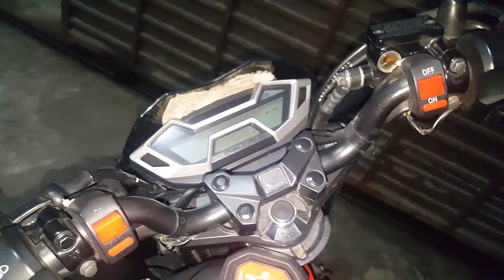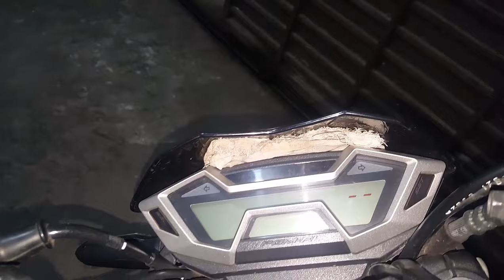Honda CB150R Streetfire - After 20,000 KM Still Looking New and Specification-India,Bangladesh Price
Honda CB150R Streetfire Specifications
GENERAL INFORMATION
Bike Category (cc) 150cc
Type: Sports Commuter
Shades Colors: quantum Red, Macho Black, Rapid white
Frame Chassis: Diamond Steel (Truss Frame)

ENGINE, POWER & TORQUE
Displacement: 149.16 cc
Maximum Power: 16.7 Bhp @ 9000 rpm
Maximum Torque: 13.8 Nm @ 7000 rpm
Engine Description: 4-stroke, DOHC, 4-Valve, Single cylinder
Cooling: Liquid Cooling
Ignition: Full Transistorized
Bore: 57.3 mm
Stroke: 57.8 mm
Number of cylinders: 1

TRANSMISSION
Gearbox: 6-speed Manual Transmission
Clutch: Wet Multi Plate
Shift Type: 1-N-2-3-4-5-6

BRAKES
Front Brake: 276mm Hydraulic Disc with Dual Piston
Rear Brake: 220mm Hydraulic Disc with Single Piston

SUSPENSION
Front Suspension: Telescopic
Rear Suspension: single Swing Arm Pro-Link Suspension System

WHEELS & TYRES
Front Tyre: 100 / 80-17 52P
Rear Tyre: 130 / 70-17 62P
Wheel Type: Alloys
Tubeless Tyres
Alloy Wheels

BATTERY
Battery Type: Maintenance Free
Capacity: 5 Ah
Voltage: 12V

Overall Length: 2019 mm
Overall Width: 719 mm
Overall Height: 1039 mm
Ground Clearance: 169 mm
Seat Height: 797 mm
Wheelbase: 1293 mm
Dry weight: 136 kg
Fuel Tank Capacity: 12 liters
Oil tank Capacity: 1.0 liters
LIGHTING:
Head Light: 12V 60/55W H4

EXPECTED PRICE India Delhi
Rs.1,00,000
Banglsadesh Price -4,15000 / Status Not Available in Bangladesh